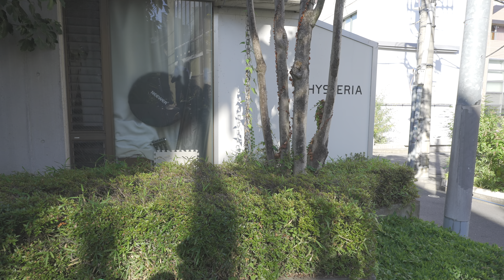Harajuku | August, 2023 | 4K HDR | 東京都渋谷区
JAPAN Regions Walk in 4K HDR
原宿

Echizen_Cafe@JP_Walking_Tour